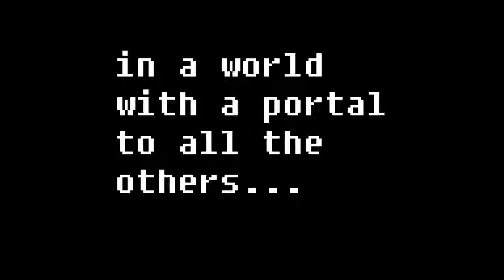Ask The legendary gatekeepers | teaser/trailer| Pickle_sickle | webtoon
As promised on my discord, here is a small teaser for episode three of my webtoon!!! I will try to get some actual youtube content out soon!
Programs used:
firealpaca
windows photos
ms paint